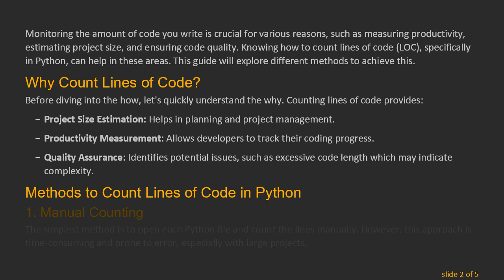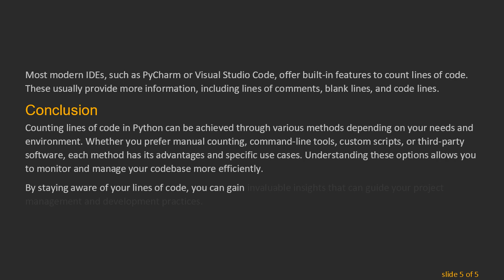A Comprehensive Guide on How to Count Lines of Code in Python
Summary: Discover efficient methods to count lines of code in your Python projects. Simplify code analysis and improve productivity with these practical approaches.

Monitoring the amount of code you write is crucial for various reasons, such as measuring productivity, estimating project size, and ensuring code quality. Knowing how to count lines of code (LOC), specifically in Python, can help in these areas. This guide will explore different methods to achieve this.

Why Count Lines of Code?

Before diving into the how, let's quickly understand the why. Counting lines of code provides:

Project Size Estimation: Helps in planning and project management.

Productivity Measurement: Allows developers to track their coding progress.

Quality Assurance: Identifies potential issues, such as excessive code length which may indicate complexity.

Methods to Count Lines of Code in Python

Manual Counting

The simplest method is to open each Python file and count the lines manually. However, this approach is time-consuming and prone to error, especially with large projects.

Using wc Command in UNIX/Linux

If you're using a UNIX/Linux system, the wc (word count) command can quickly count lines of code. Here’s how you can use it:

This command will count the lines in all Python files in the directory.

Using Python Script

You can also write a Python script to perform this task. Here is a basic example:

Using Third-party Tools

Several third-party tools can automate this process:

cloc (Count Lines of Code): A popular tool that provides detailed reports about the number of lines in different languages, including Python.

Install with: pip install cloc

Use with: cloc . in your project directory.

SLOCCount: Another robust tool tailored for large-scale codebases.

Install and use according to the documentation.

Integrated Development Environment (IDE) Features

Most modern IDEs, such as PyCharm or Visual Studio Code, offer built-in features to count lines of code. These usually provide more information, including lines of comments, blank lines, and code lines.

Conclusion

Counting lines of code in Python can be achieved through various methods depending on your needs and environment. Whether you prefer manual counting, command-line tools, custom scripts, or third-party software, each method has its advantages and specific use cases. Understanding these options allows you to monitor and manage your codebase more efficiently.

By staying aware of your lines of code, you can gain invaluable insights that can guide your project management and development practices.